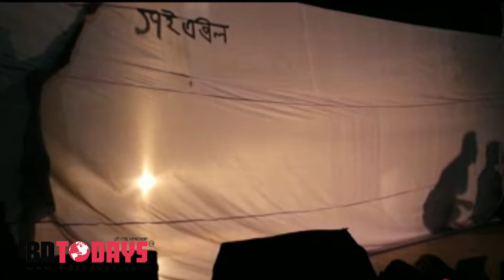ইবিতে আলোর ছায়ায় স্বাধীনতার ইতিহাস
ইসলামী বিশ্ববিদ্যালয়ের স্মৃতিসৌধের পাদদেশে বিশ্ববিদ্যালয়ের ফার্মেসি বিভাগের যৌথ আয়োজনে এবং বিশ্ববিদ্যালয়ের ছাত্র উপদেষ্টা প্রফেসর ড. পরেশ চন্দ্র বর্ম্মণ, প্রক্টর (ভারপ্রাপ্ত) প্রফেসর ড. আনিছুর রহমানের সহযোগিতায় পরিবেশিত হয়েছে ছায়া নাটক "আলোর ছায়ায় স্বাধীনতার ইতিহাস"।